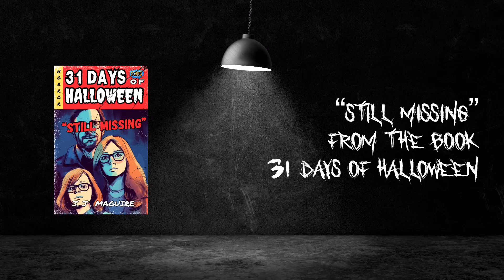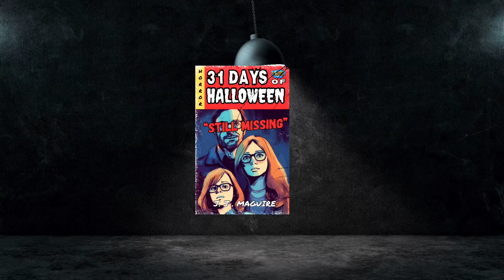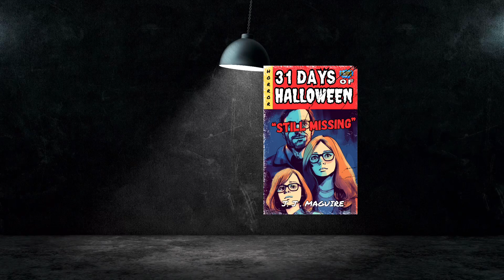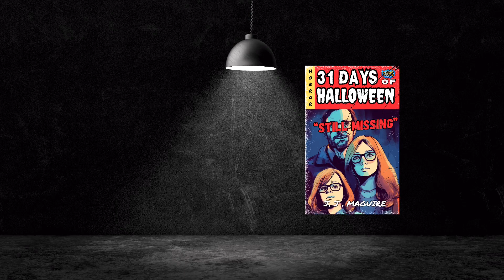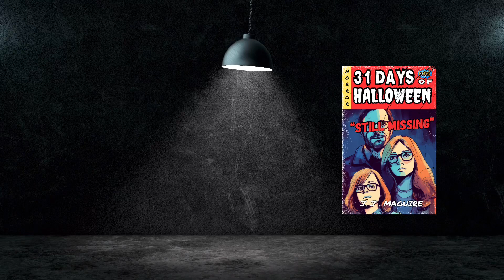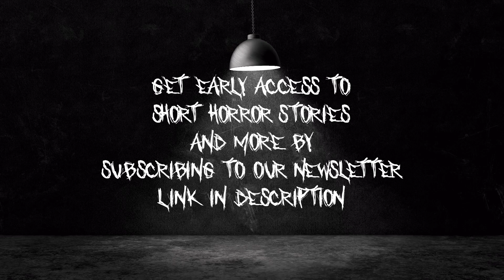he was a good daddy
When Lisa vanished 15 years ago, her parents started a charity in her name.

Now living lavishly, a gala reawakens Maggie's grief. That night, David discovers muddy footprints leading to their conservatory. Inside cowers a feral figure that evokes Lisa's disappearance.

Will confronting their trauma heal or destroy them?